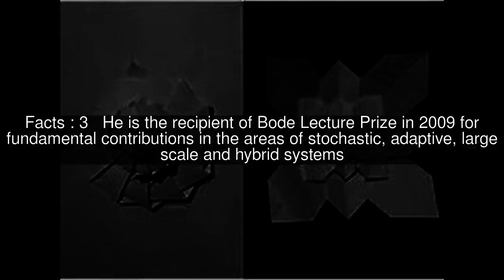Peter E. Caines Top #7 Facts